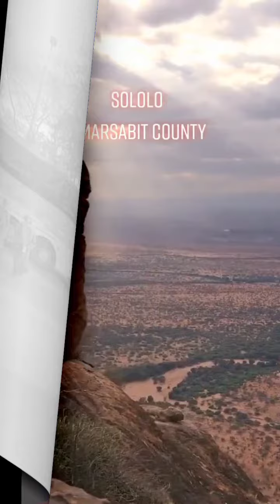Marsabit Clash: Moyale Buses Escorted With Police Along Moyale-Marsabit Highway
POLITE NOTICE: Our videos are mainly political campaign rallies that might use music and songs in the background without regards of the copyright rule. We therefore apologize if any of your copyright owned music is used without mutual consent.